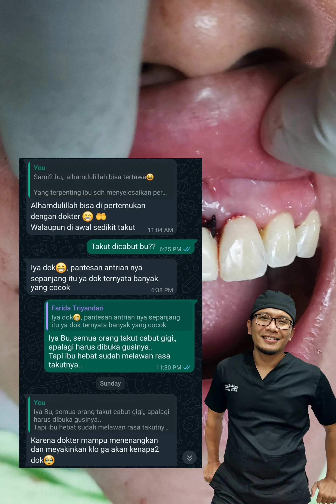AKHIRNYA CABUT JUGA SETELAH BERTAHUN-TAHUN DISPLINTING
gigi pasca kecelakaan yang bertahun tahun displinting akhirnya harus dicabut.